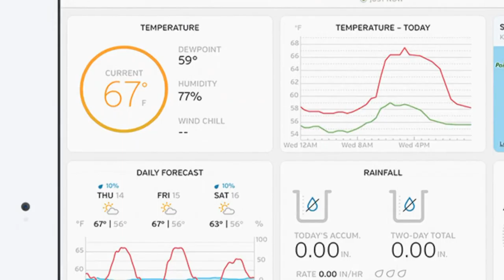Burbank High School Weather Station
This video is about the Burbank High Weather Station funded by the Burbank Educational Foundation.